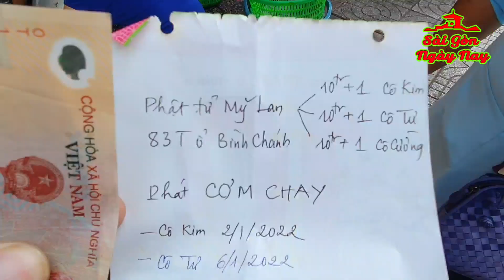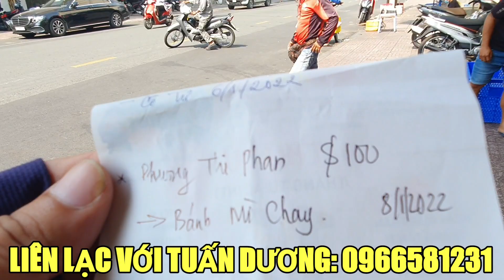Phật tử MỸ LAN 83T gởi người NGHÈO quanh CHỢ BẾN THÀNH SÀI GÒN 1 bữa CHAY NGON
Chân thành cảm ơn Phật Tử Mỹ Lan 83T ở Bình Chánh gởi tiền ủng hộ Bếp Cơm 10tr nấu cơm, 1tr tặng các TNV. Cảm ơn chị Phuong Thi Phan gởi tặng $100 đặt bánh mì CHAY phát cho người nghèo!